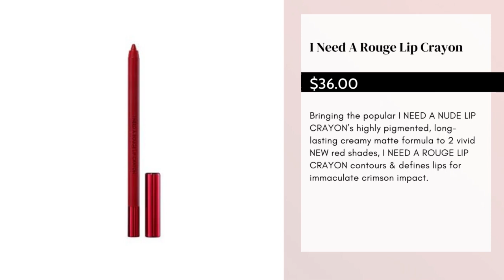Sneak Peek! NATASHA DENONA I Need A Rouge Lip Collection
Natasha Denona just released for pre-order her new I Need A Rouge Lip Collection.  The collection officially launches on January 20th featuring products and sets ranging in price from $36 to $67.